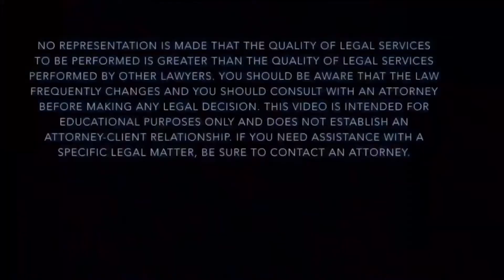What is the crime of obstructing governmental operations in Alabama?